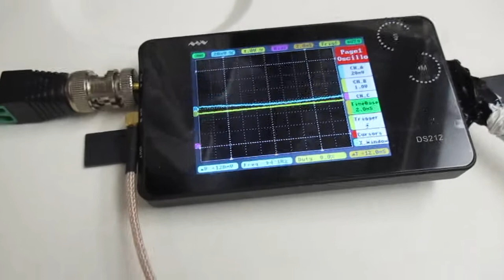超音波を利用した「振動計測技術」 ultrasonic-labo